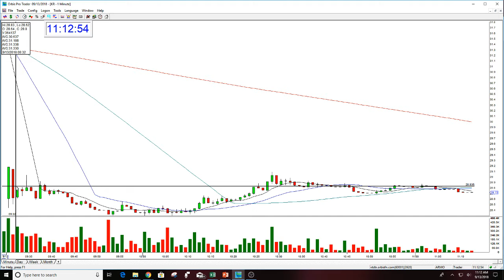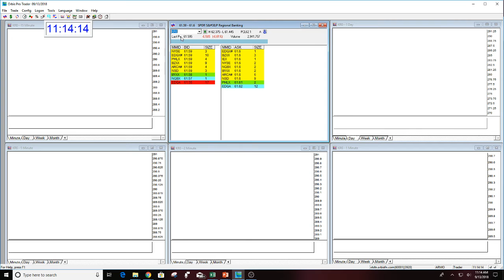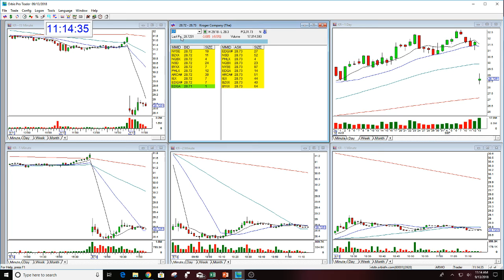KR PLAY OF THE DAY 9-13-2018